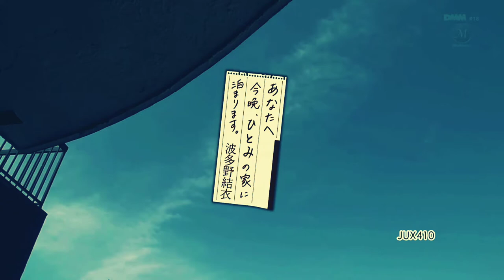Fall In Love With Your Neighbor Yui Hatano Japan Film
Japan Film • Fall In Love With Your Neighbor • Yui Hatano